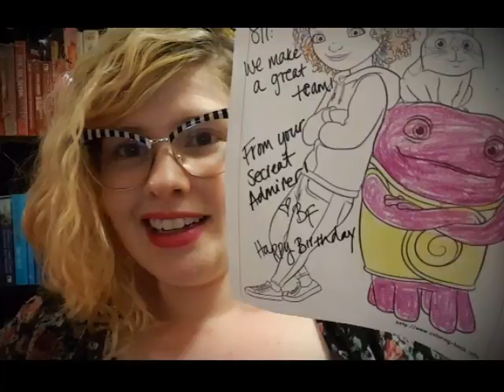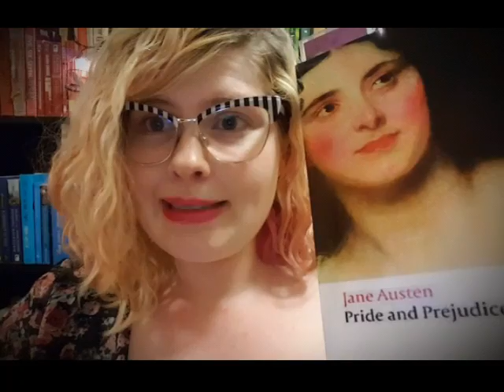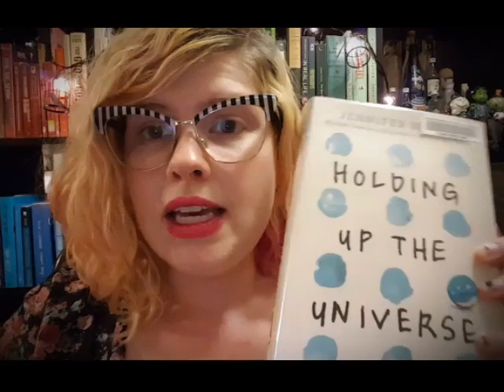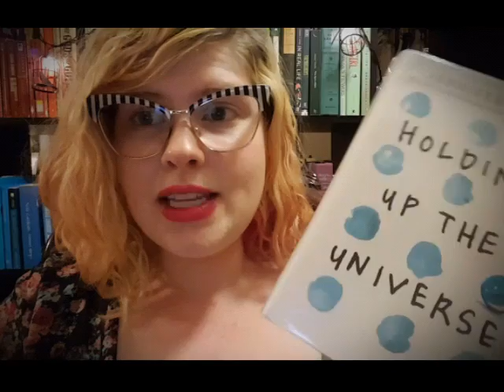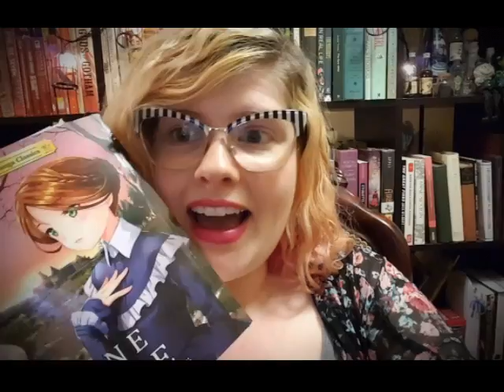Friday Reads/ Birthday Presents/ Mini Book Haul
A quick-ish Friday Reads with a few other things thrown in for good measure.